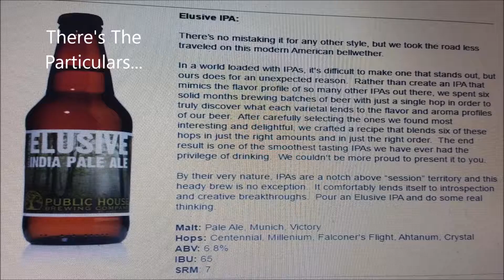Drinkin' With The Beer Whisperer: Public House Elusive IPA!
I am The Beer Whisperer
Prolific Beer Drinker
Purveyor of Wisdom
And All Around Good Guy